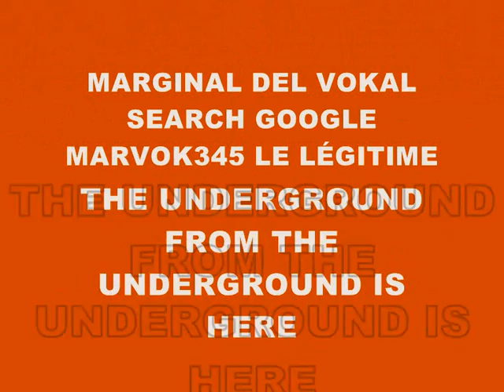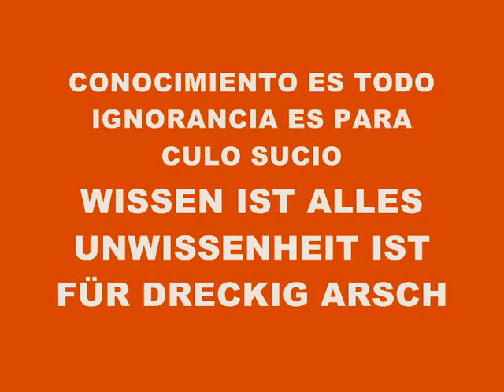MUSIC 1322-SUPER WEIGHT-PRODUCED IN MY PLAYSTATION 2 MARVOK345